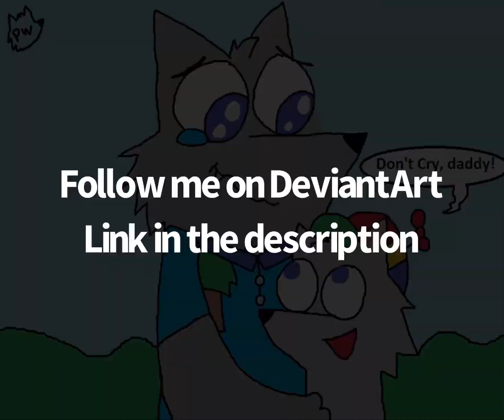Another Art and FanArt Montage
My DeviantArt